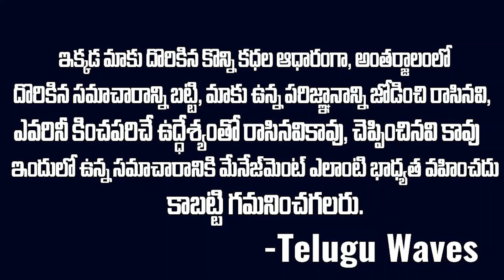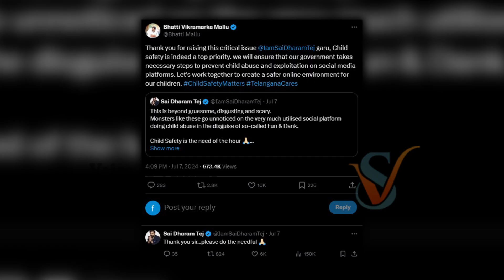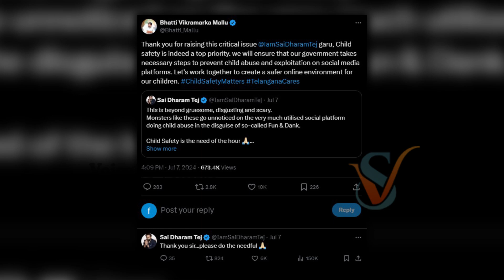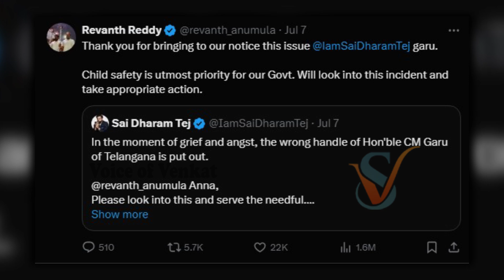హనుమంతు ఇష్యుపై చంద్రబాబు,పవన్ కళ్యాణ్ సీరియస్🔥🔥 phanumanthu chandrababu pawankalyan | SMN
WATCH : హనుమంతు ఇష్యుపై చంద్రబాబు,పవన్ కళ్యాణ్ సీరియస్🔥🔥 phanumanthu chandrababu pawankalyan | SMN